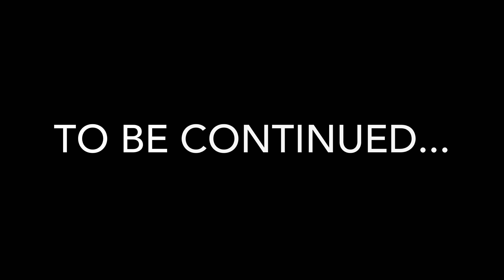Basketball Stereotypes | Sports Brothers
FINALLY!!! OUR FIRST STEREOTYPE VIDEO IS OUT!! It took a lot of time and effort! Hopefully you liked the video!